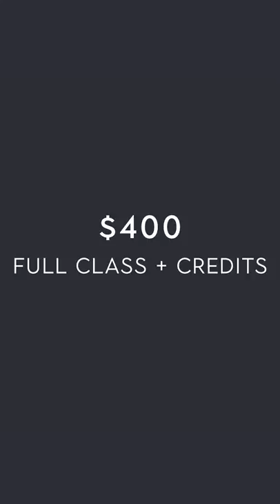Behind The Scenes: A Look Into Our Course Production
Hey, it's Aaron Rasmussen! Founder of Outlier.org. Ever wondered how we produce our course content? Here's a quick look into how it happens.